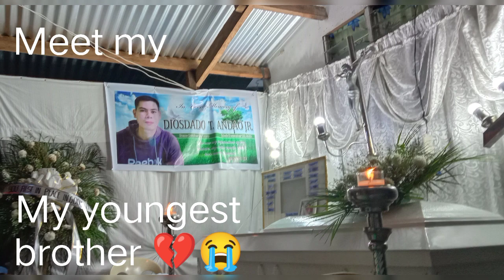Malungkot na bakasyon 2022